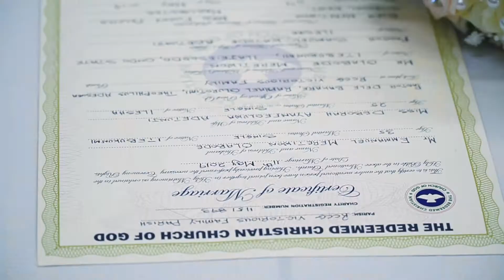Deborah + Emmanuel Wedding Highlight